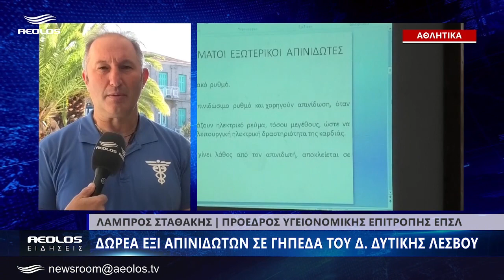Δωρεά 6 απινιδωτών στο Δήμο Δυτικής Λέσβου